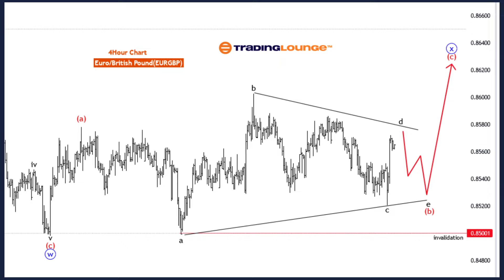Euro/British Pound(EURGBP) Forex Elliott Wave Technical Analysis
EURGBP Elliott Wave Analysis Trading Lounge Day Chart,
Euro/British Pound(EURGBP) Day Chart
EURGBP Elliott Wave Technical Analysis
FUNCTION:  Counter Trend
MODE:Corrective
STRUCTURE: red wave B
POSITION: blue wave X
DIRECTION NEXT HIGHER DEGREES:red wave C of X
DETAILS: red wave b of blue wave X looking still is in play as triangle .. Wave Cancel invalid level: 0.85001
The EUR/GBP Elliott Wave Analysis for the day chart provides a comprehensive overview of the potential price movements for the Euro against the British Pound, utilizing Elliott Wave principles for technical analysis.

Identified as a "Counter Trend," the analysis indicates that the current market direction opposes the prevailing trend. This suggests that the EUR/GBP pair may be undergoing a temporary corrective phase, providing opportunities for traders who anticipate a reversal in the broader trend.

Described as "Corrective" in mode, the analysis suggests that the ongoing market movement exhibits characteristics of a corrective wave. This implies that the current price action may represent a temporary retracement or consolidation within the larger trend, rather than a continuation of the primary trend.

The "STRUCTURE" is labeled as "red wave B," providing clarity on the current phase of the Elliott Wave cycle. This helps traders understand the nature of the corrective movement and its potential implications for future price action.

EURGBP Elliott Wave Analysis Trading Lounge 4 Hour Chart,
Euro/British Pound(EURGBP) 4 Hour Chart
FUNCTION:  Counter Trend
MODE:Corrective
DETAILS: red wave b of blue wave X looking still is in play as a triangle . Wave Cancel invalid level: 0.85001

The EUR/GBP Elliott Wave Analysis for the 4-hour chart provides insights into the potential price movements of the Euro against the British Pound, employing Elliott Wave principles for technical analysis.

Identified as a "Counter Trend," the analysis suggests that the current market movement opposes the prevailing trend. This indicates that the EUR/GBP pair may be undergoing a temporary corrective phase against the dominant trend direction, presenting potential trading opportunities for contrarian traders.

Described as "Corrective" in mode, the analysis indicates that the ongoing market movement exhibits characteristics of a corrective wave. This suggests that the current price action may represent a temporary pause or retracement within the broader trend, rather than a continuation of the primary trend.